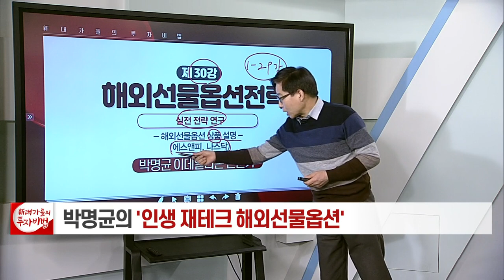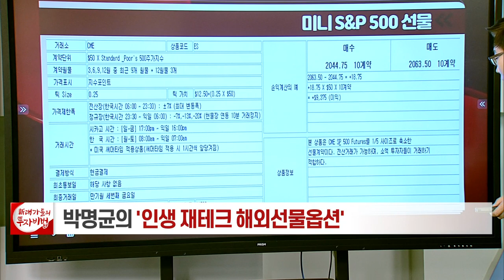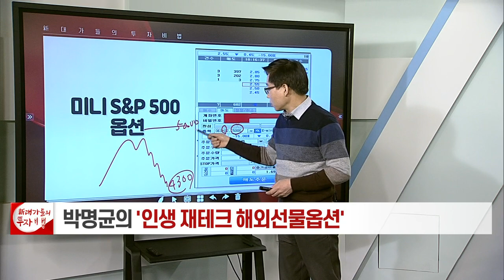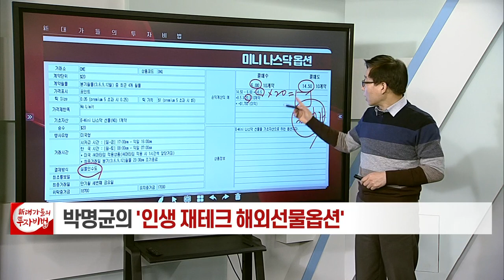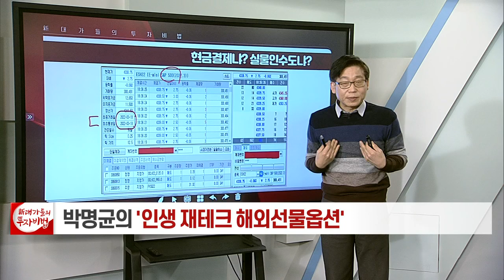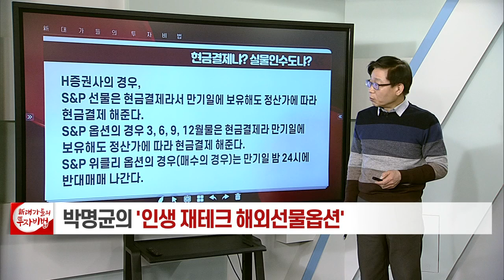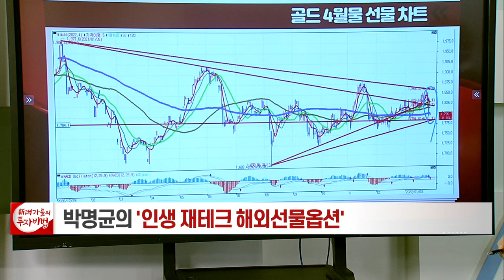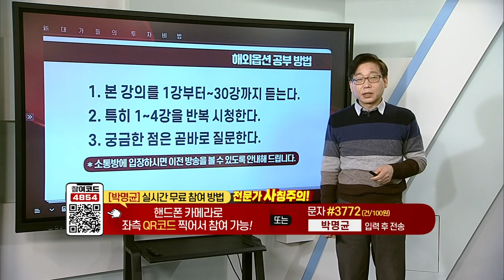해외선물옵션 상품 설명... 에스앤피, 나스닥_박명균의 해외선물옵션 30강_대가들의 투자비법 (20220128)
# 해외선물옵션 상품 설명... 에스앤피, 나스닥